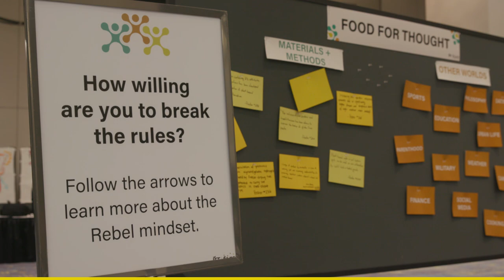IFT FIRST Innovation Labs with Julie Mann